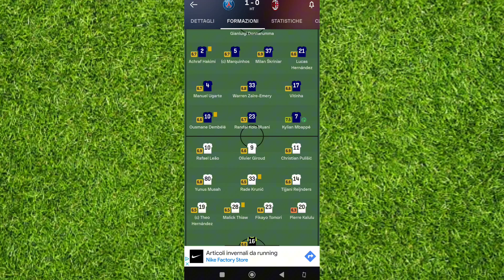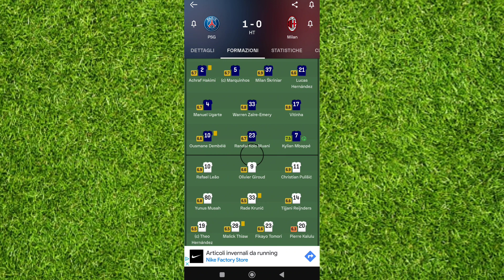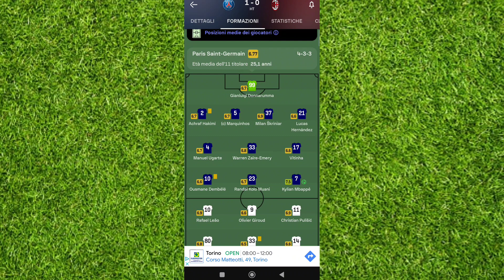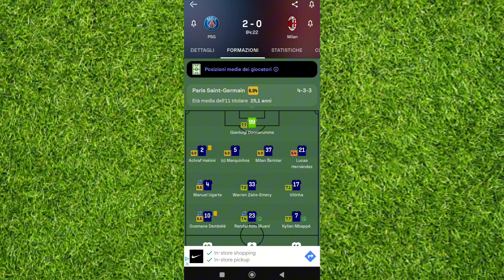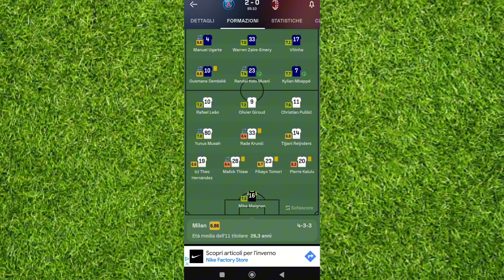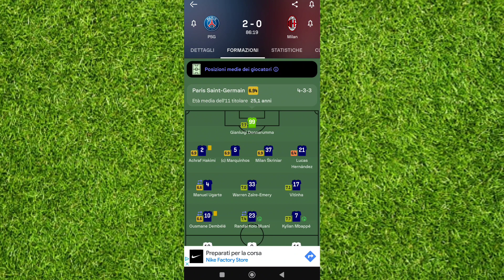MBAPPE ALIENO,MILAN SCONFITTO | PSG 2-MILAN 0